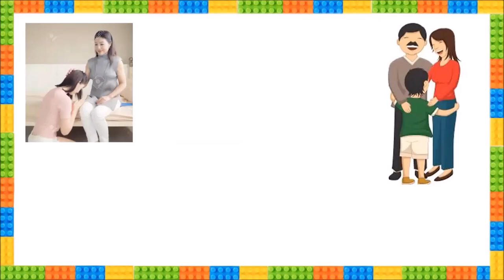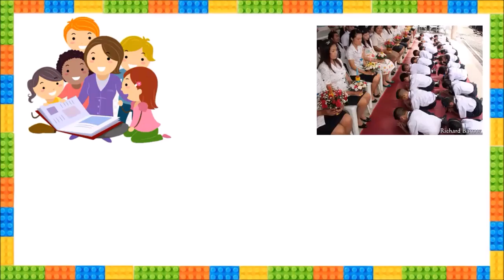English Kindergarten 1 Lesson: Being Nice by Teacher Shelly Tutor